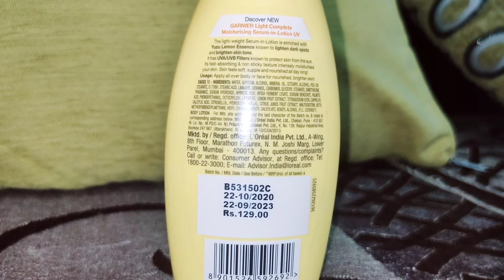🍋Garnier Light Complete Mosturising Serum-In-Lotion Review Best lotion for hand & body whitening 🍋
Garnier light complete moisturing serum in lotion.